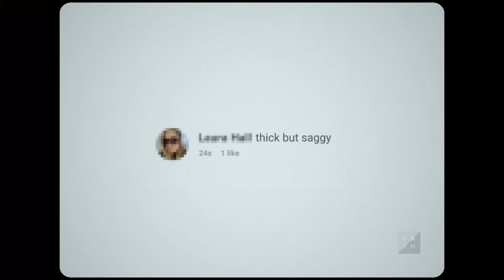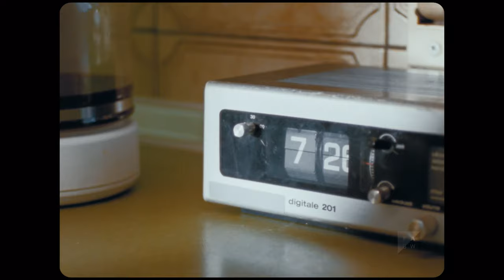Working On Society | Spec Ad | Carhartt WIP (2022)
Three young people experience discrimination in everyday life and rebel against it in their very own way. The situations seem randomly taken from their lives, yet they reveal parts of their personal background and socialization. The young woman in the swimming pool, the waiter in the restaurant, the boy with his father - everyone makes a small step towards overcoming the injustices with a personal gesture and at the same time a great development of their character.

Script: Daniel Theobald & Vincent Boehringer
Director: Vincent Boehringer
Cinematography: Larius Kieninger
Sound: Jonathan Rösch
Editing: Lucas Cantera Fohsl
Motion Design: Julia Schneider
Executive Producer: Britt Abrecht, Bernhard Strobel
Assistant Director: Tobit Kochanek, Joshua Neubert
Assistant Cinematographer: Adrian Huber, Aljoscha Wuzella
Costume Design: Laila Eby
Make-Up: Thi Hake
Set Design: Franziska Kabutke
Gaffer: Hannes Hölz
Lighting Technician: Daniel Huss, Anian Krone
Grading: Jonny Thorpe (Glassworks London)
Production: Filmakademie Baden-Württemberg GmbH

CAST
Rabea Lüthi, Maximilian Zschiesche, Sebastian Schäfer, Nicolas Sidiropulos, Andrea Leonetti, Sophie Urbain

EXTRAS
Marlen Anstett, Hannah Dorothée, Kevin Boampong, Tony Couchi, Luigina Fallico, Arthur Stoklossa

Special Thanks
Valerie Braun, Gwenola Heck, Sophia Dillmann, Marie von Hardenberg, Tommy Dombrowski & Athene Xenia Aristocleous